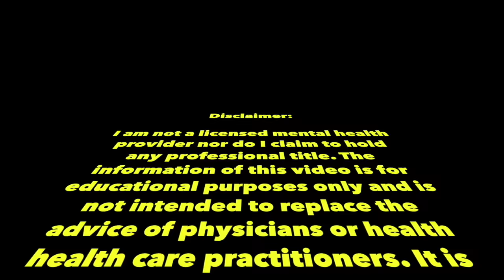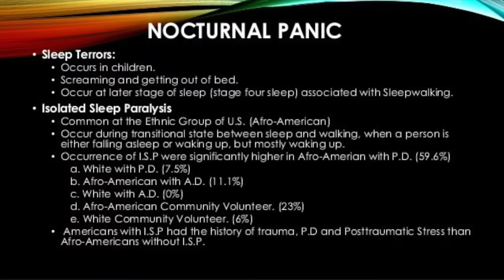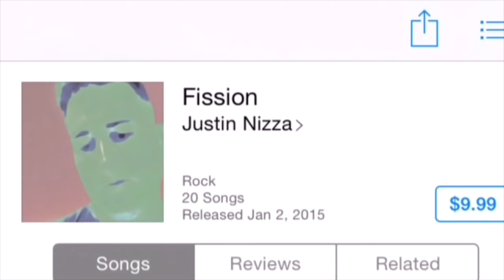My EXPERIENCES With HYPNAGOGIA Explained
Finally telling the story about the strange experience that happened back during my panic cycle. Hope you enjoy!

pizzaboynizza

Hypnagogia, also referred to as "hypnagogic hallucinations", is the experience of the transitional state from wakefulness to sleep: the hypnagogic state of consciousness, during the onset of sleep. (For the transitional state from sleep to wakefulness see hypnopompic.) Mental phenomena that may occur during this "threshold consciousness" phase include lucid thought, lucid dreaming, hallucinations and, sleep paralysis. However, sleep paralysis and lucid dreaming are separate sleep conditions that are sometimes experienced during the hypnagogic state.

The word hypnagogia is sometimes used in a restricted sense to refer to the onset of sleep, and contrasted with hypnopompia, Frederic Myers's term for waking up.[2] However, hypnagogia is also regularly employed in a more general sense that covers both falling asleep and waking up, and Havelock Ellis has questioned the need for separate terms.[3] Indeed, it is not always possible in practice to assign a particular episode of any given phenomenon to one or the other, given that the same kinds of experience occur in both, and that people may drift in and out of sleep. In this article hypnagogia will be used in the broader sense, unless otherwise stated or implied.

Other terms for hypnagogia, in one or both senses, that have been proposed include "presomnal" or "anthypnic sensations", "visions of half-sleep", "oneirogogic images" and "phantasmata",[3] "the borderland of sleep", "praedormitium",[4] "borderland state", "half-dream state", "pre-dream condition",[5] "sleep onset dreams",[6] "dreamlets",[7] and "wakefulness-sleep transition" (WST).[8]

Threshold consciousness (commonly called "half-asleep" or "half-awake", or "mind awake body asleep") describes the same mental state of someone who is moving towards sleep or wakefulness, but has not yet completed the transition. Such transitions are usually brief, but can be extended by sleep disturbance or deliberate induction, for example during meditation.

Hypnagogia is the experience of the transitional state between wakefulness and sleep in humans: the hypnagogic state of consciousness, during the onset of sleep. Mental phenomena that occur during this “threshold consciousness” phase include lucid thought, lucid dreaming, hallucinations, and sleep paralysis.

Quote from Wikipedia
As stated above Hypnagogia is the state between wakefulness and sleep in humans. While the opposite state between being asleep and being awake does have a seperate name the requirement to have the name when the signs and symptoms are the same is questioned. In this mini-article we will refer to both states as hypnagogia.

As stated above there are many signs and symptoms of this but in particular the lucid dreams or in the case of some people lucid nightmares, the hallucinations, sleep paralysis, sights and sounds can often be quite distressing. This is especially true in those that have any type of anxiety disorder because of the below reason.

Herbert Silberer (a Viennese psychoanalyst) described a process he called autosymbolism, whereby hypnagogic hallucinations seem to represent, without repression or censorship, whatever one is thinking at the time, turning abstract ideas into a concrete image, which may be perceived as an apt and succinct representation thereof.

Quote from Wikipedia
This autosymbolism in the case of anxiety disorder sufferers can cause the sufferers fears and anxieties to manifest in the form of frightening images, sounds and sights as the person is waking up or falling to sleep. This in turn can trigger your anxiety and the respective symptoms.

This does not help morning or nighttime anxiety. But working on coping skills during that specific morning and night times is essential to coping with any anxiety brought on by a hypnagogic state.